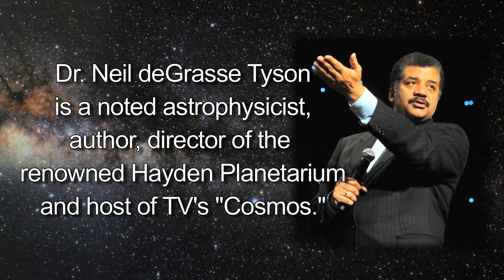A Day in the MCC Universe ... w/Neil deGrasse Tyson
On April 30, 2014, Dr. Neil deGrasse Tyson -- author, host of televisions "Cosmos," and rock-star astrophysicist -- visited Monroe Community College to talk life, the universe and everything as the 2014 Scholars' Day keynote speaker. This is that story.